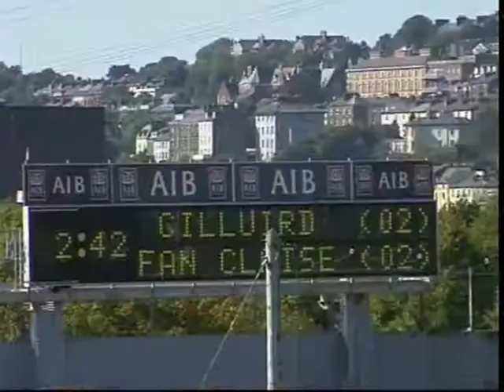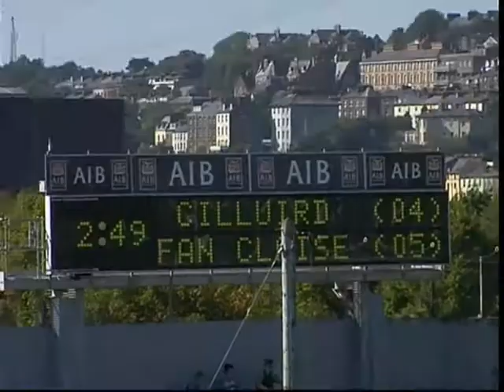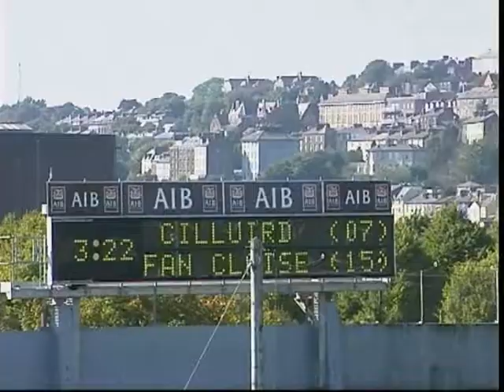2009 IH Final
2009 Intermediate Hurling Final Valley Rovers 1-19 to Kilworth 1-17